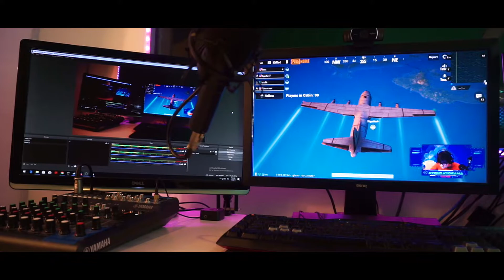PC Build Di RACUN TECH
PC SPEC:

DDRM RAM 8GB 2666MHZ x2
ASRock-A320M-HDV Motherboard
Techware Nexus M CASING
Thermaltake Pure Plus RGB Radiator Fan
130GB PNY CS900 SSD